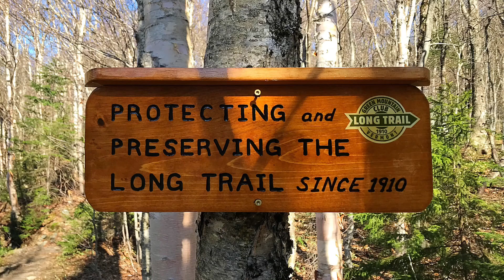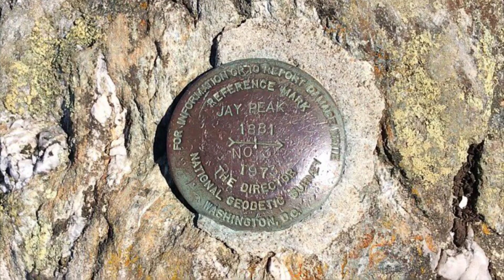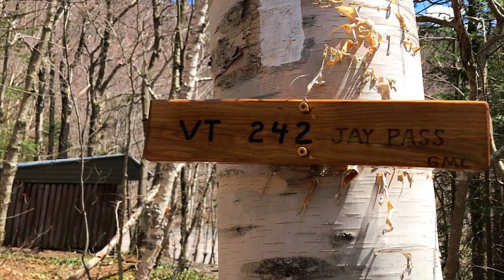Jeezlouisehoops Jay Peak - May edition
Jay Peak via LT
05/07/23

Train of Liberation by Arc De Soleil